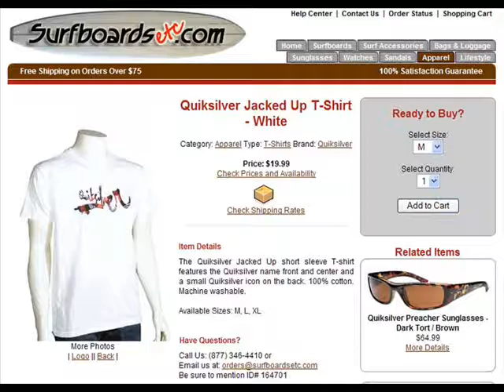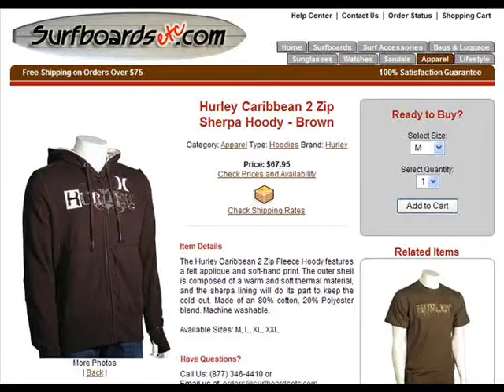Hoodies by Quiksilver, Dakine, Hurley, and Von Zipper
Check out these new hoodies from Quiksilver, Dakine, Hurley, and Von Zipper for the fall. Sherpa lined for warmth and they look good too! Only at SurfboardsEtc.com!